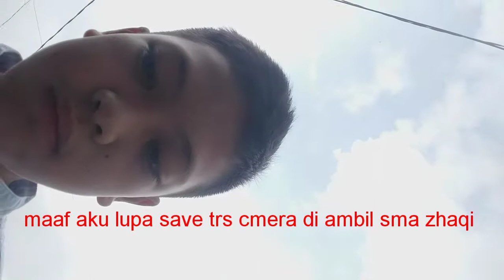Kerja kelompok bikin batik jumputan|bagus?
Hello everybody
Jadi cingal lagi kerja kelompok dan tugasnya itu buat batik jumputan backround nya bawang gak papa yah mau tau cara nya simple banget nih
Alat dan bahan:kain putih,ember,kunyit,buah naga,daun pandan(terserah dengan kalian mau apa),garam dapur,air,pemanas(kompor)
Cara:
1.campurkan air dan garam(aduk sampai rata)
2.celupkan kain putih selama 5-10 menit
3.buat lah pewarna yg sudah kalian buat
Cara buat pewarna daun pandan:
Rebus daun pandan sampai ada warna hijau dan wangi pandan lalu saring daun pandan dan jadi
Cara buat pewarna buah naga:
Kalian ambil daging buah naga nya aja terus kalian letakkan di saringan lalu penyet kan buah naga nya lalu keluar air jadi deh
Cara buat pewarna kunyit:
Biar lebih muda dan menghemat waktu kalian beli bubuk kunyit nya aja temen2 terus kalian tinggal campur air (aduk) jadi deh
4.gulung/lipat kain putih seperti menggulung karpet
5.ikat dengan karet(sesuai mau kalian misal jarak nya jaug antar karet)
6.warnai kain sesuai petak yang udah kamu sesuai in
7.keringkan kain dibawah terik panas matahari dan kain batik jumputan siap